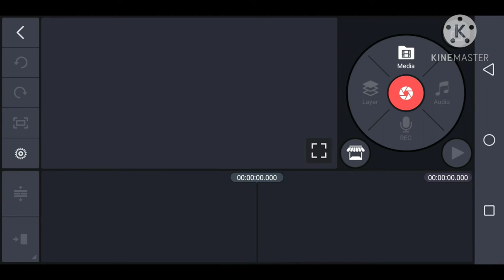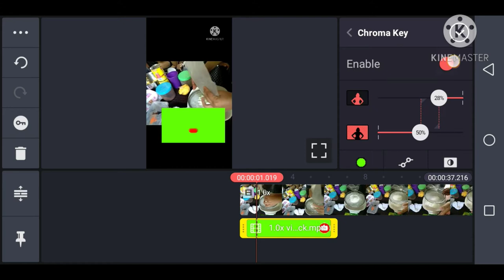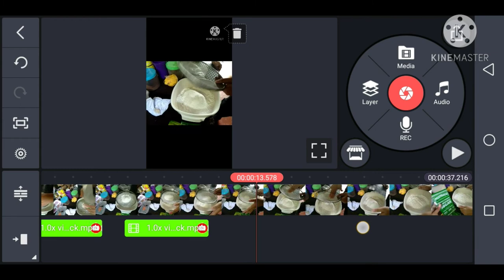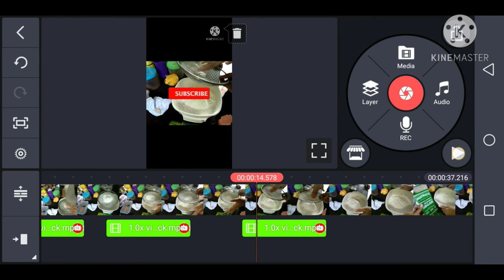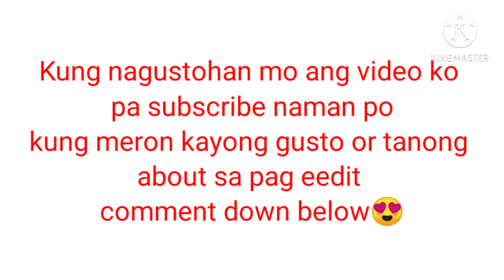How to remove green screen background | in kinemaster | 2021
You well know how to remove green screen background with a use chroma key in kinemaster App.